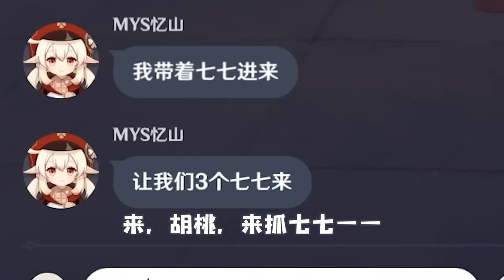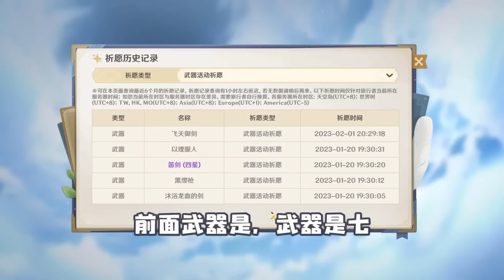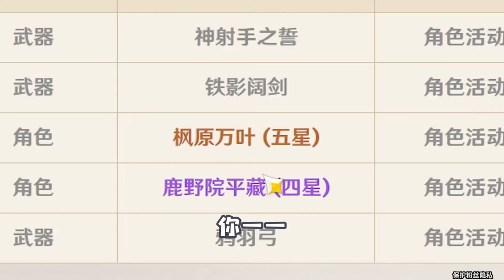【原神】論玄學抽卡，妳確定這樣能抽到胡桃？昨夜夜觀天象今天必能出金？！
B站UP：神奇的巔峰

大家好，這裡是神奇的巔峰"唯壹官方"合作頻道
我會在這頻道為妳提供最新最快樂的原神資訊與套路影片❗️

目前專註製作的遊戲👉🏻原神